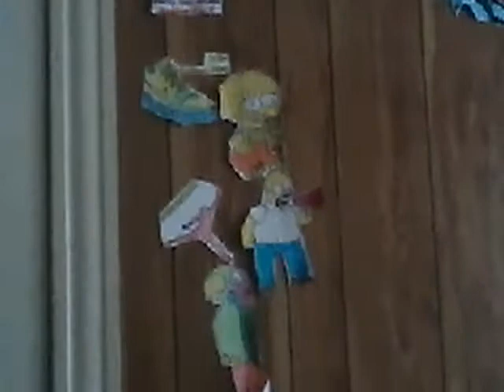The sound and lite animated sing dog duet.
I will let you know when i am done with the new play lists.